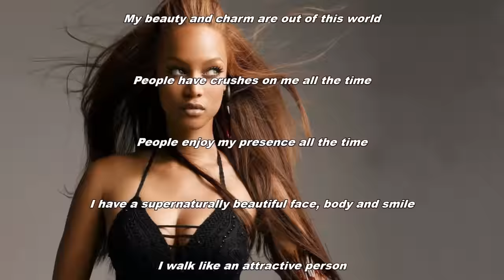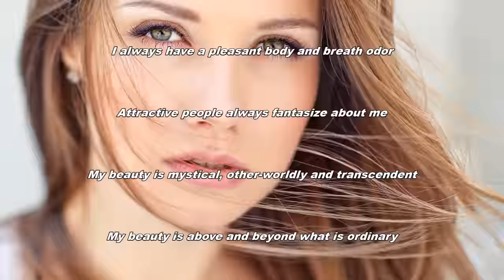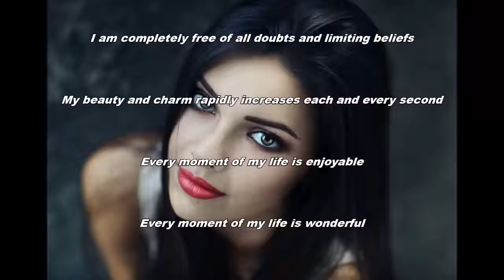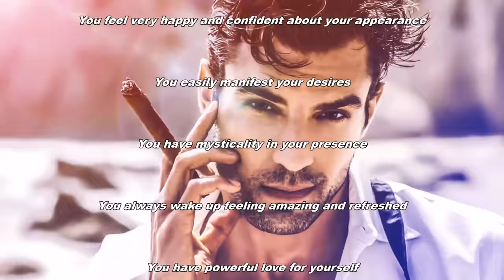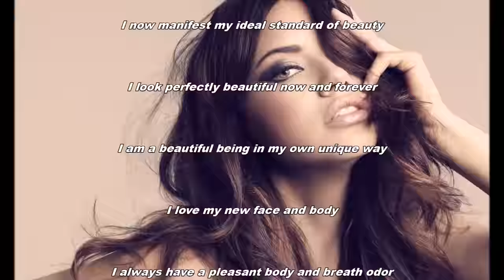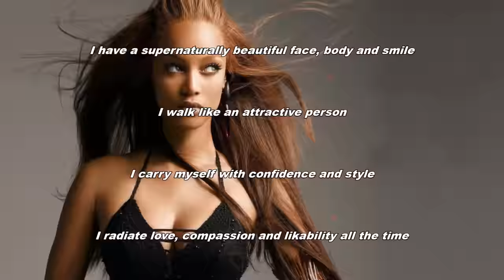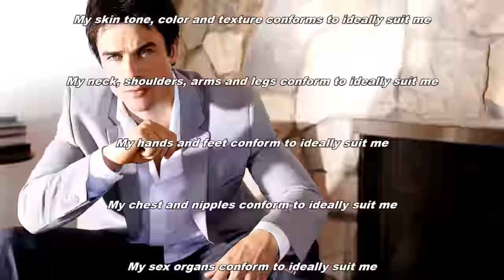Supernatural Beauty & Charm Subliminal 4 (Audio + Visual)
Supernatural Beauty & Charm Subliminal 4.

Text & Audio Affirmations:
My beauty and charm rapidly increases each and every second.
My physical attractiveness is out of this world.
My complete body is supernaturally beautiful.
My entire body exudes supernatural beauty.
My sense of fashion is out of this world.
People have crushes on me all the time.
People enjoy my presence all the time.
I remain extremely healthy forever.
I am completely free of all doubts and limiting beliefs.
Every moment of my life is wonderful.
I experience abundance in every positive way.
I am an attractive and sexy person.
People respect me.
People admire me.
You have supernatural beauty and charm.
You have alluring beauty.
You are incredibly gorgeous.
You are very appealing.
You are extremely good-looking.
You are unusually attractive.
You are appealing to look at.
You have features and qualities that people like.
Your beauty is unusual, extreme and prominent.
You attract attention wherever you go.
You are delightfully charming and attractive.
Your beauty is captivating and enchanting.
Your beauty is in a class of its own.
You are liked, admired and enjoyed by many people.
You are well-liked and favored.
You are a beautiful being in your own unique way.
All your facial and bodily features conform to your perfect self-image.
You have a perfect self-image and you love the way you look.
When you look in the mirror you love what you see.
You look perfectly beautiful now and forever.
You love your new face and body.
Your beauty is mystical.
Your beauty is other-worldly.
Your beauty is transcendent.
Your beauty is above and beyond what is ordinary.
You take great pride and pleasure in your appearance.
You possess magnificence and great beauty.
You always have a pleasant body and breath odor.
You possess divine and metaphysical beauty.
You have supreme supernatural beauty.
You are powerful and confident beyond measure.
People express warm approval and admiration of you.
Your beauty invokes awe and wonder in others.
Every part of your body radiates perfect health.
You look outstanding and amazing.
Your beauty is unique, perfect, rare and surpassing.
You radiate great aesthetic pleasure and joy.
You attract ideal people and situations to you.
You have healthy eyes and clear vision.
You have clear, smooth, and flawless skin.
You have a perfectly even skin tone.
You are extremely photogenic.
You easily manifest your desires.
You have mysticality in your presence.
You have powerful love for yourself.

Watch in HD. Headphones/Earphones are optional. Use this subliminal video often to become supernaturally beautiful and charming. This subliminal video is unisex. Watch and listen for best results. You can still get results from just watching or just listening if that's more convenient for you. This subliminal video has both text and audio affirmations. Set to a comfortable volume. Use at least once a day until no longer needed. There are no binaural beats or frequencies in this video.